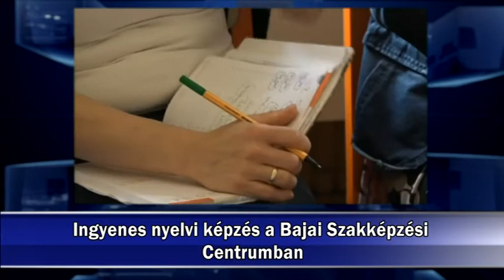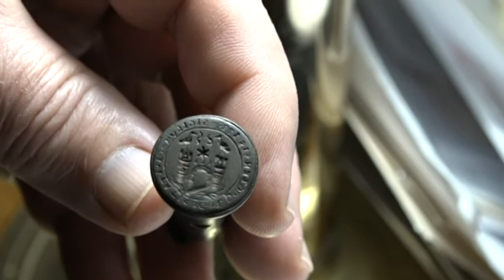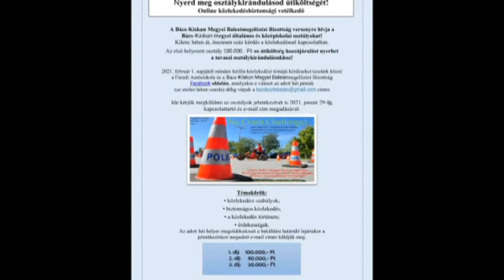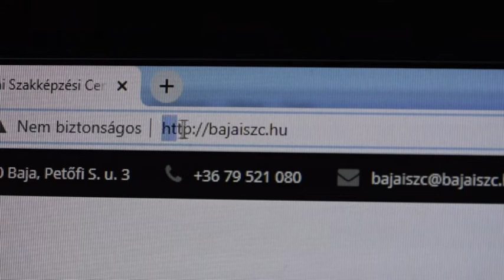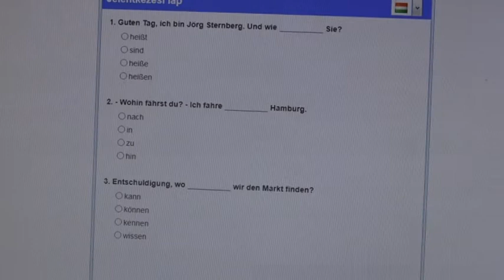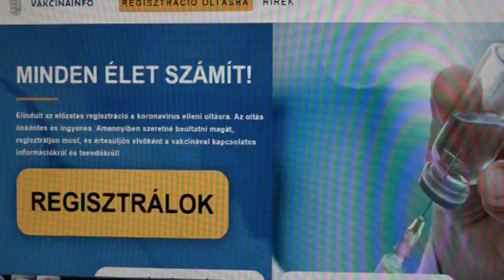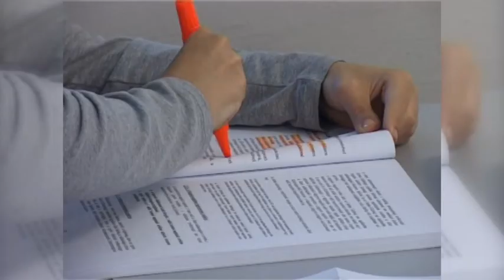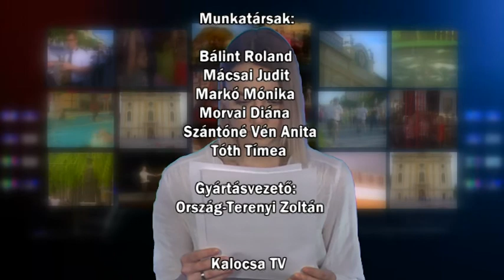Kalocsai Híradó 2021.01.27.